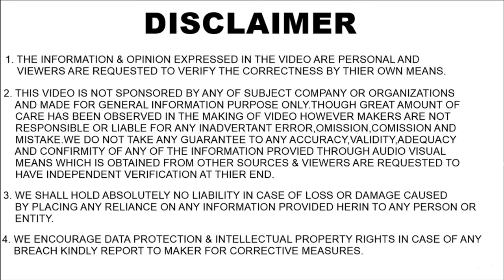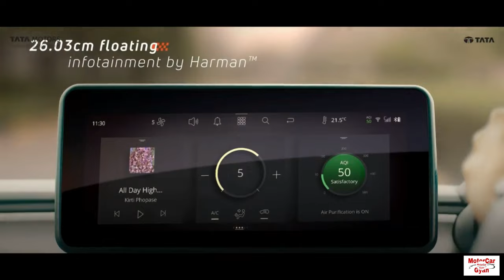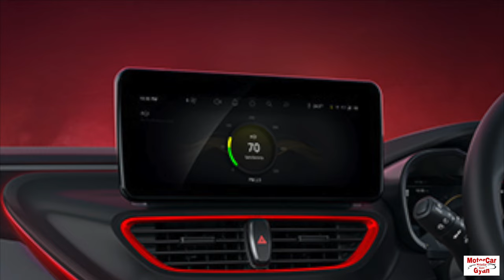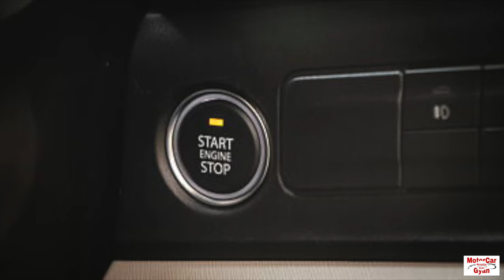Tata Altroz Racer - Fastest Indian Hatchback ! Altroz Racer बनी भारत की सवसे Fast Car !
Tata Motors had recently launched Tata Altroz Racer. Not Altroz Racer had made a record and has become India's fastest hatchback. Altroz Racer has left its rivals like Hyundai i20 N Line & Maruti Suzuki Fronx Turbo far behind in terms of engine power. Tata Altroz Racer Fastest Indian Hatchback, Altroz Racer Fastest Indian Hatchback Car, Tata Altroz Racer India's Fastest Car, Fastest Car Of India, Who Is Fastest Car Of India?, Tata Altroz Racer Rivals, Tata Altroz Racer Price, Tata Altroz Racer Features, Tata Altroz Racer Safety Features, Tata Altroz Racer Engine Options, Tata Altroz Racer Engine Power Output, Tata Altroz Racer 0-100 kmh Speed Timing, Tata Altroz Racer Mileage, Tata Altroz Racer Top Speed, and much more in the video about this beautiful powerhouse.

Auto News, Auto News Hindi, Auto News India, Car News India, Car News, Car News Hindi, Motorcar gyan,